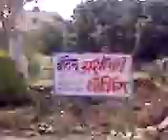HANUMAN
me & he